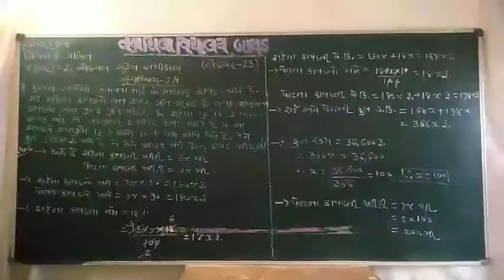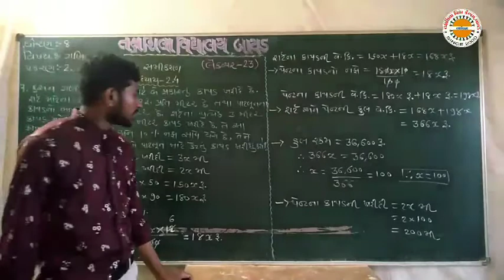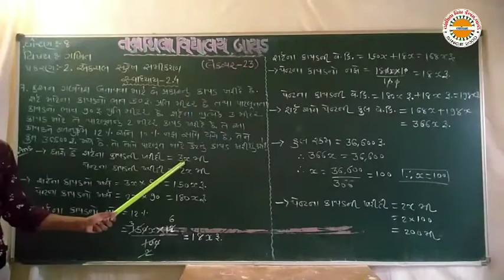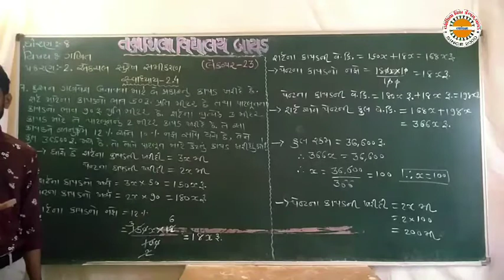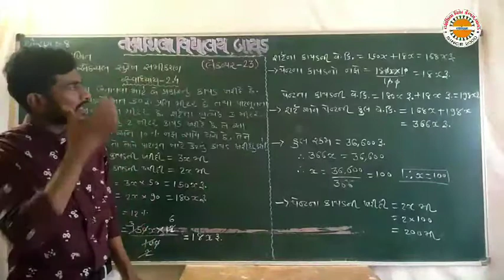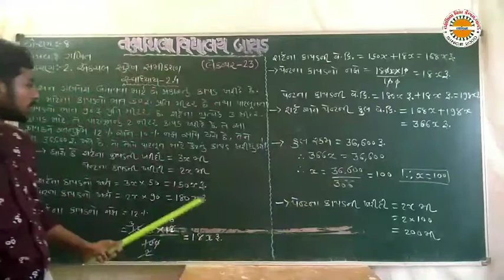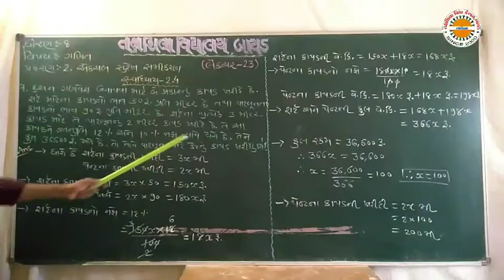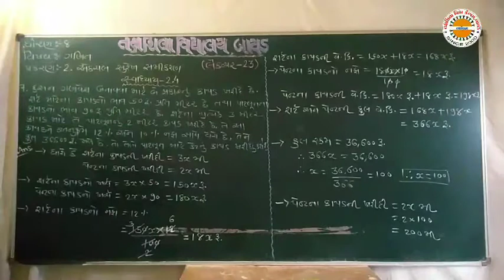std 8 maths ch 2 lec 23